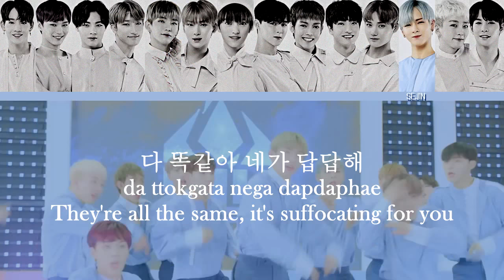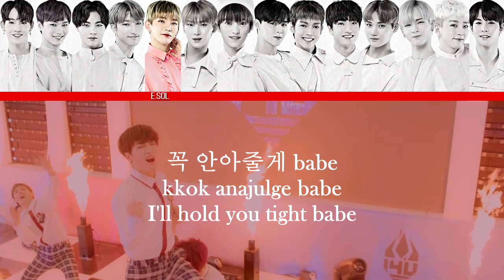14U - Don't Be Pretty (예뻐지지마) MV + Lyrics Color Coded HanRomEng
14U Don't Be Pretty lyrics (p/s: I translated nuna as sister, coz I really don't know what else to put but I hope y'all know that that's not what it rlly meant)
14 Incredibly good looking and beautiful boys telling me to not be pretty. Now, how is that fair?? Anyhows, this comeback is sososososo CUTE, they were all so adorbs, how do y'all even choose a bias?

14U (원포유) - Don't Be Pretty (예뻐지지마) Lyrics
원포유 - 예뻐지지마 가사
Lyrics with MV. Color Coded Lyrics Han, Rom and english translation